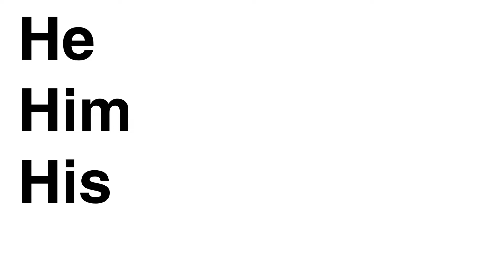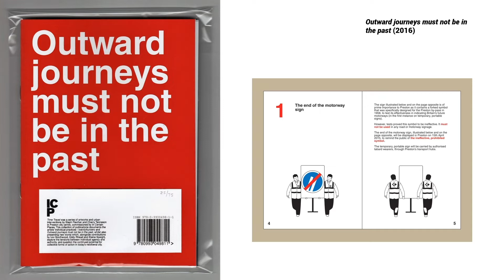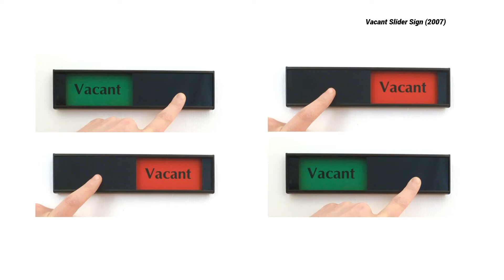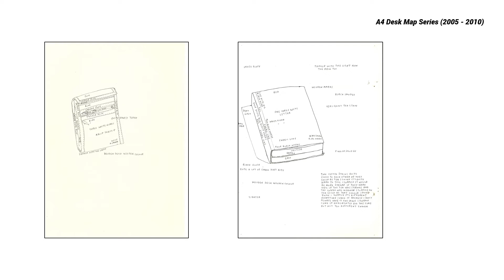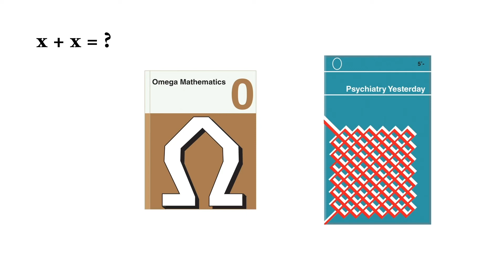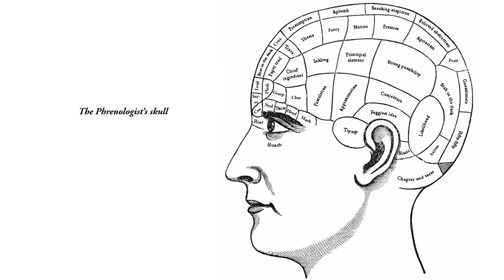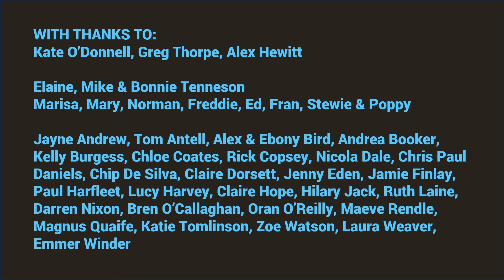Trans Vegas 2020 - Chester Tenneson.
Trans Vegas 2020. Trans Up North - Putting the spotlight on Four fabulous northern trans artists sharing films related to their practice.
Chester Tenneson (b. 1980, Liverpool) lives and works in Manchester as an artist and Lecturer. He studied at Manchester School of Art between 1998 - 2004, gaining an MA in Fine Art in 2004 and has been exhibiting nationally and internationally since.
transcreative.uk